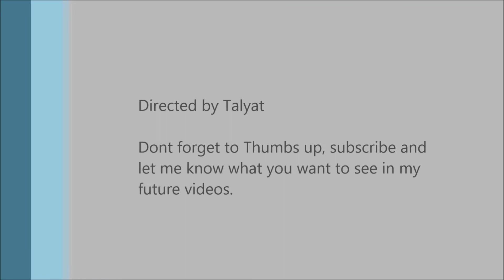Rome 2 Total War Online Battle #1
My first online battle, I am playing as Parthia and facing Macedonian army.